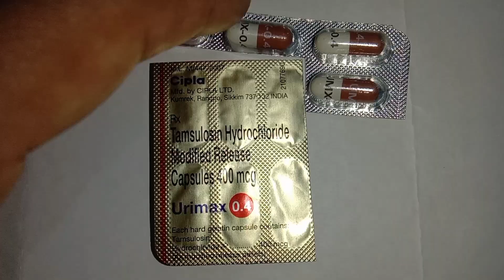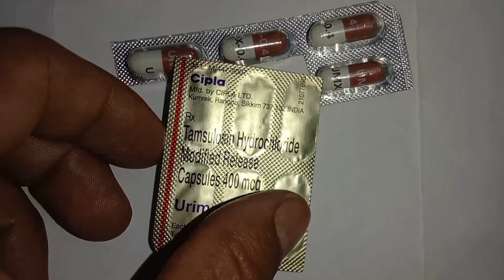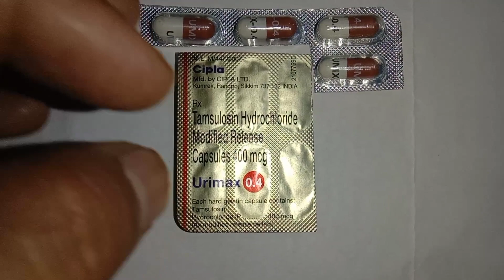Urimax 0.4 Tablet Uses In Hindi |Urimax 0.4 Tablet Benefits, Side Effects And Doses |Medicines Adda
Urimax 0.4 Tablet Uses In Hindi |Urimax 0.4 Tablet Benefits,  Side Effects And Doses |Medicines Add

चेतावनी :- हमने इस वीडियो में प्रोडक्ट या दवाई के बारे में एक पूरी और सही जानकारी दी है। हमने दवाइयां प्रोडक्ट के लिए किसी भी कंपनियां ब्रांड से कोई भी प्रमोशन चार्ज या पैसे नहीं लिए हैं।

Maine Is Video Mein “Urimax 0.4 Tablet” Ke Bare Mein Aap Sabhi Ko Poori Aur Sahi Jankari Di Hai, Aur (Year 2023) Ke Anusar Poora Review Bhi Kiya Hai, Ummid Karta Hu Aap Sabhi Ko Jankari Pasand Aayegi.